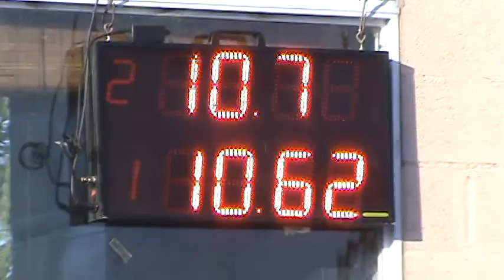01/04/2017 300 Libre Clase 4 Picadas De avellaneda El Canal De Todos.